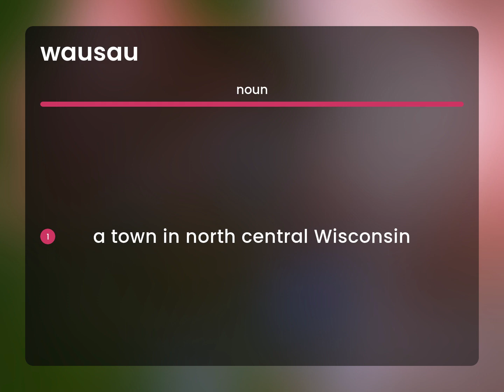Wausau — WAUSAU meaning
Meaning of WAUSAU

Susan Miller (2023, March 10.) Wausau in the dictionary